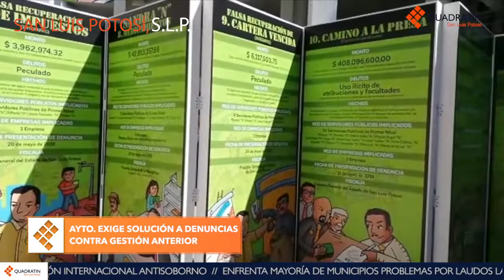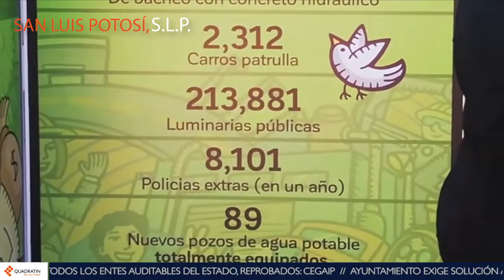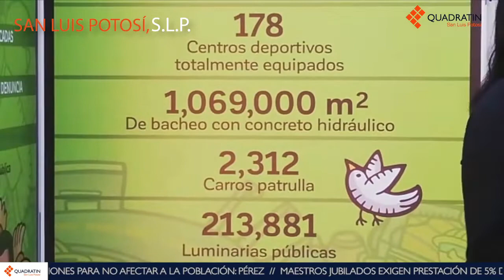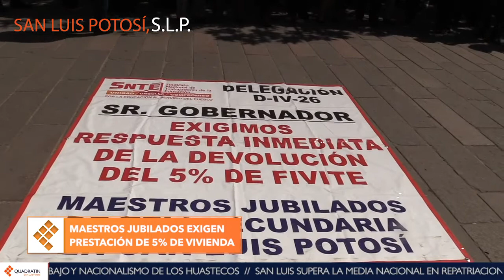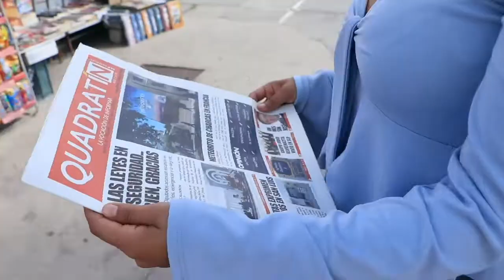NOTICIERO QUADRATÍN SAN LUIS – DEL JUEVES 20 DE FEBRERO DE 2020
ENLÍNEA CON GINASALINAS - JUEVES 20 DE FEBRERO DE 2020